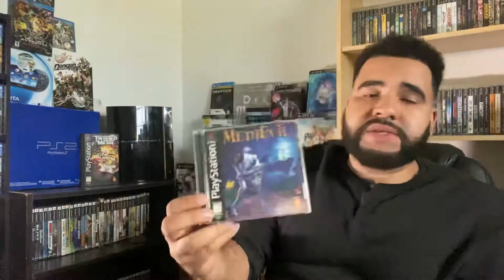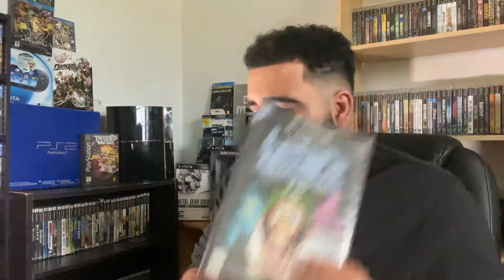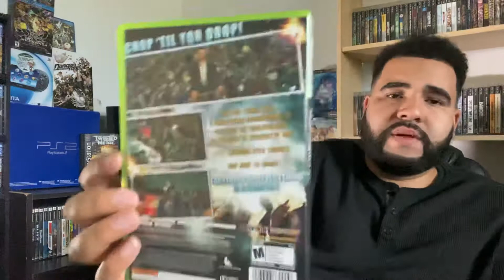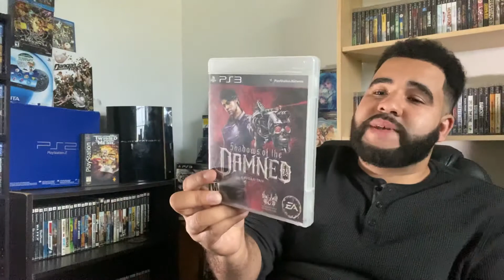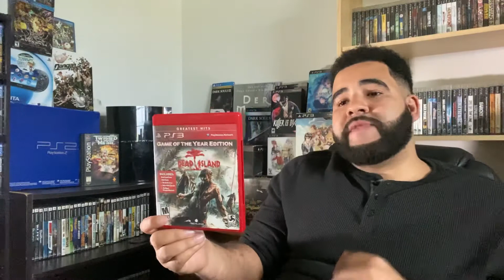Horror Game Collection | Comedy/Lighthearted Games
I will be showing you my Horror game collection. First up, comedy and lighthearted games. Fun for all of the undead family!